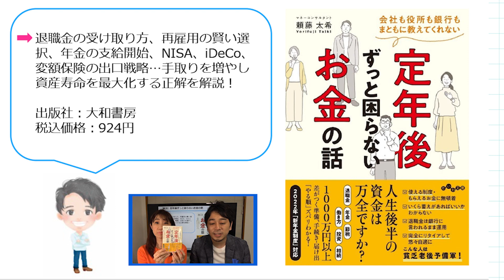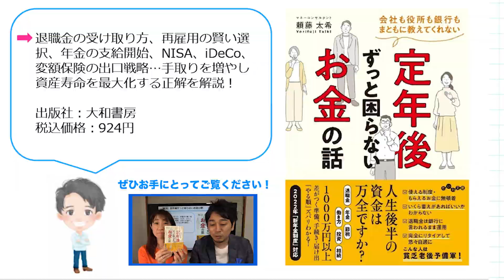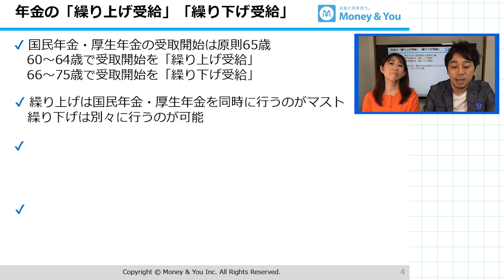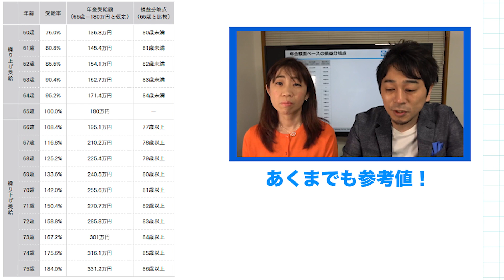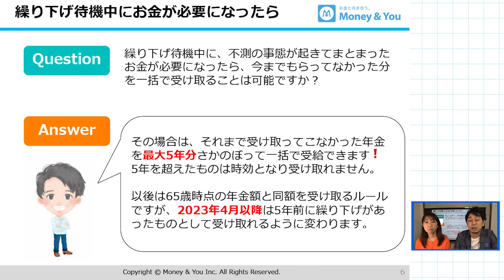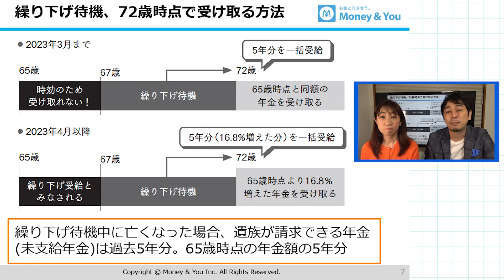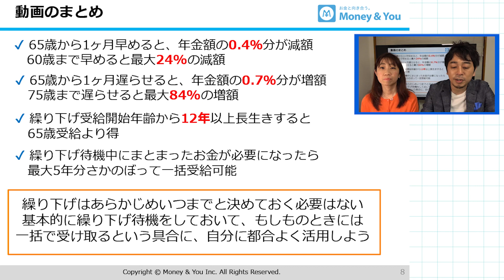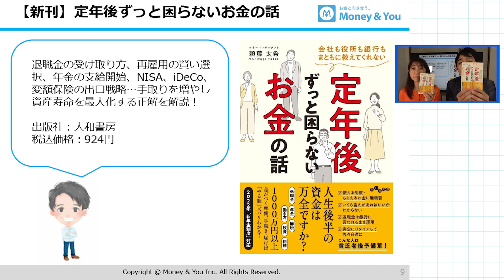【定年後ずっと困らないお金の話】年金は何歳から受け取るのが得？繰り上げ・繰り下げの損益分岐点は？【Money&You TV】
▼関連書籍
会社も役所も銀行もまともに教えてくれない 定年後ずっと困らないお金の話（大和書房）
※本動画は出版社から許諾を得て配信しております。

▼関連動画
【フリーランスは知らないと大損】iDeCoと小規模企業共済はどちらを先に受け取るかで手取り額が全然違う！両方受取る場合の出口戦略

【知らないと大損】退職金とiDeCoはどちらを先に受け取るかで手取り額が全然違う！両方受け取る場合の出口戦略

【年金早見表付き】年収300万、400万、500万円の人がもらえる年金額はいくらなのか

【検証】年金を月30万円もらえる年収はいくら？そもそももらうことは可能なのか

【FIRE目指す人必見】30歳・40歳・50歳で早期リタイアすると年金はいくら減るのか

【知らない人圧倒的多数】年収750万円と1500万円、将来もらえる年金額が変わらない理由

【驚愕】50代独身の貯蓄額は54万円。平均値では決してわからない貯蓄額の実態

【毎年やらないと大損】米国株の配当金の二重課税を回避する方法（確定申告のやり方も解説）

【所得税の闇】年収が100万円増えるごとに手取り額はいくら増える？ 年収300万から2000万円まで計算してみた

【見逃し厳禁】親・祖父母を扶養に入れるといくら節税できる？扶養にできる条件をチェック

制作：株式会社Money&You（編集：宮田 翔吾）